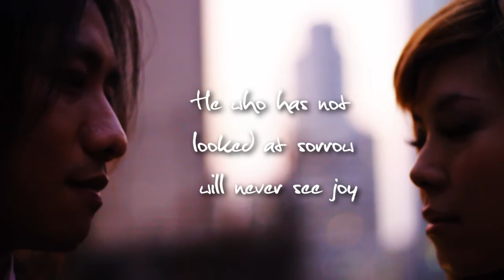Art of flying (48hours film project Hong Kong 2009) winner of best cinematography and editing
This short film won the best cinematography and film editing awards during the 48 Hours Film project in Hong Kong. The genre of this movie is Femme Fatale.  Starring Maggie Hou as Eva Lai and David Wong as Adam Lau. This movie was shot with Canon EOs 500D, Canon and Sigma lenses, rendered with Sony Vegas Platinum on a HP TC4200 tablet pc and filming equipment provided by Chung Dha. The Cinematography, film editing and colorgrading was done by Chung Dha.